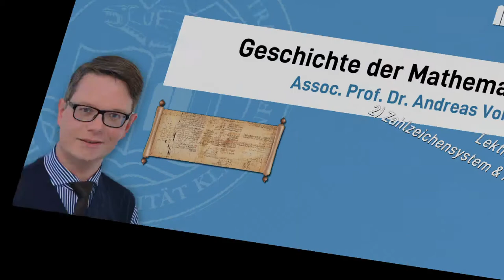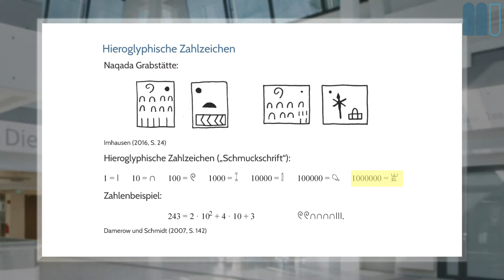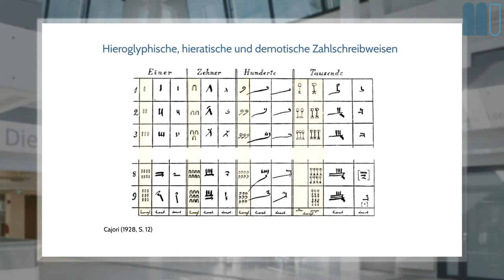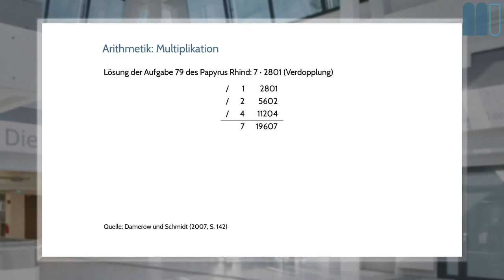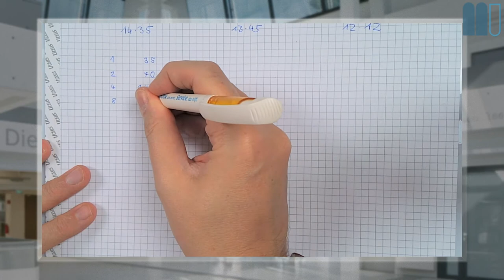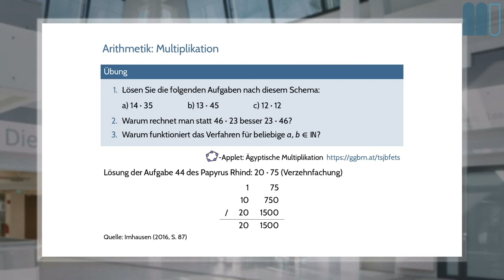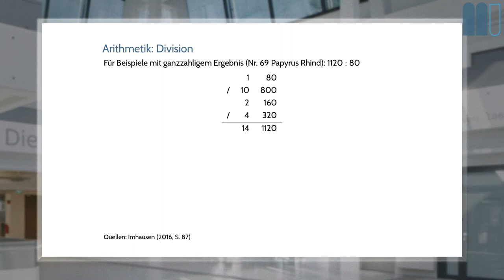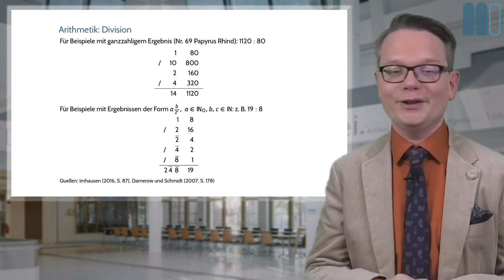Geschichte der Mathematik (2020W), L2: Ägypten, K2: Zahlzeichensystem und Arithmetik